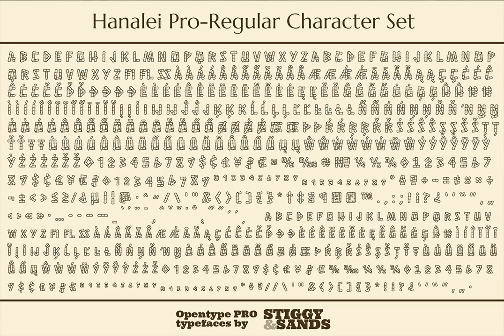Download Hanalei Pro Font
Immerse yourself in the quintessence of Polynesian charm with our Hanalei Pro Font, a typeface that meticulously mirrors the bamboo motifs of the renowned Mai Kai restaurant logo. Now available for download at YouWorkForThem

Designed with precision, Hanalei Pro is an ideal choice for titling and large-scale typesetting. Its broad range encompasses true SmallCaps, Lining/Tabular figures, and infinite fractions, granting you unbridled versatility.

The Hanalei Pro ensemble boasts a staggering repertoire of 628 characters, allowing you a bountiful array of options to fulfill your creative aspirations. Summon the exotic allure of Hanalei Pro and elevate your designs to unprecedented heights with its captivating and distinctive charm.

Embrace the spirit and essence of a tropical paradise and inject your creative projects with our whimsical, vintage, and distinctly Hawaiian font. YouWorkForThem Art Casual Cool Cute Decorative Design Display Fun Funny Hawaiian Holiday Kids Tiki Vintage Whimsical.